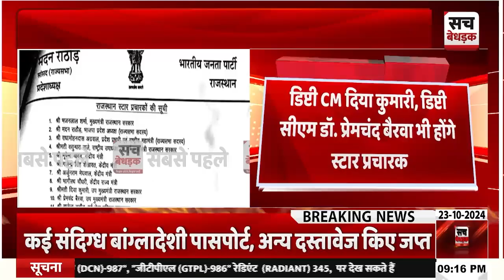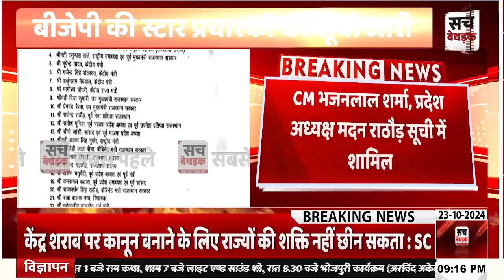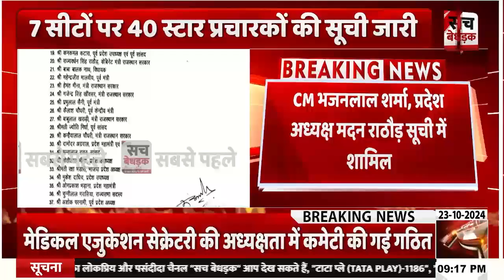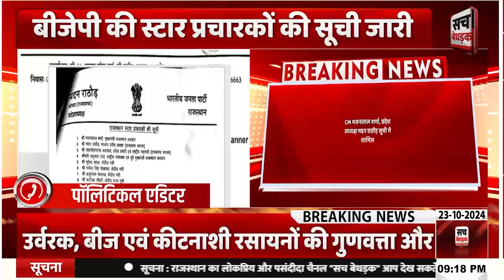उपचुनाव के लिए स्टार प्रचारकों की लिस्ट, बीजेपी ने जारी की स्टार प्रचारकों की लिस्ट | Delhi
About Video: उपचुनाव के लिए स्टार प्रचारकों की लिस्ट, बीजेपी ने जारी की स्टार प्रचारकों की लिस्ट | Delhi